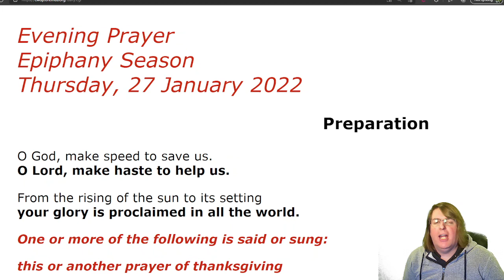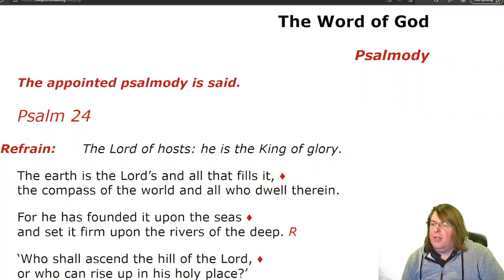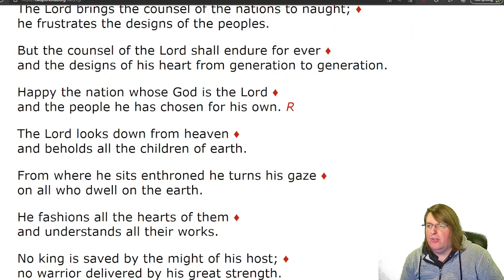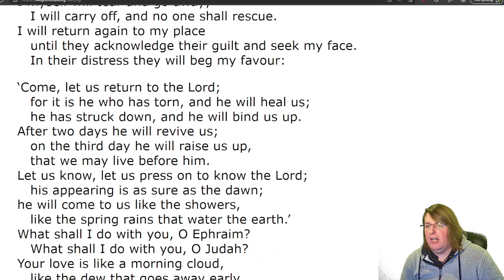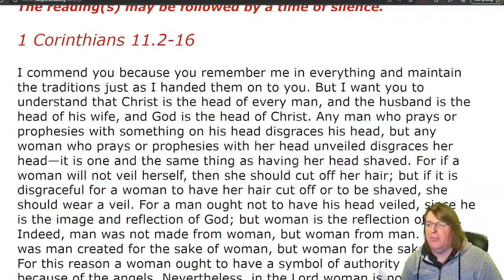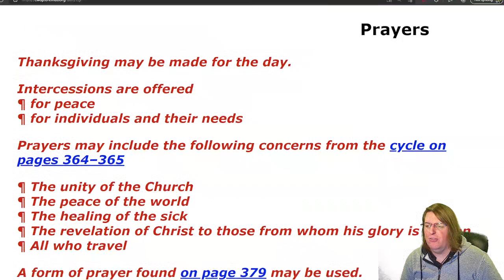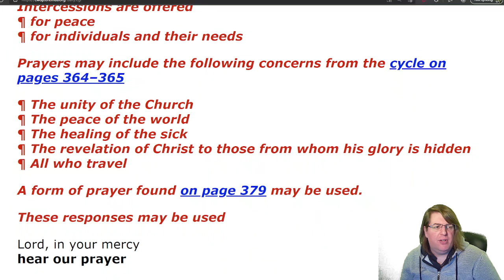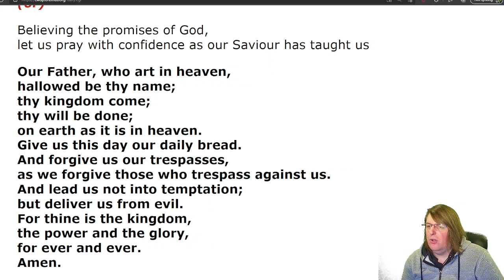Evening Prayer Epiphany Season Thursday, 27 January 2022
Evening Prayer
Epiphany Season